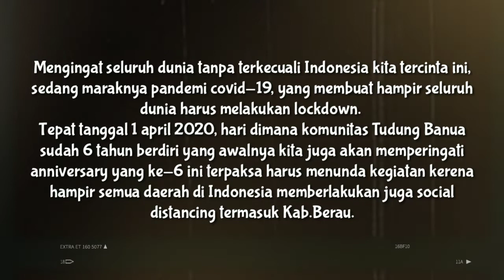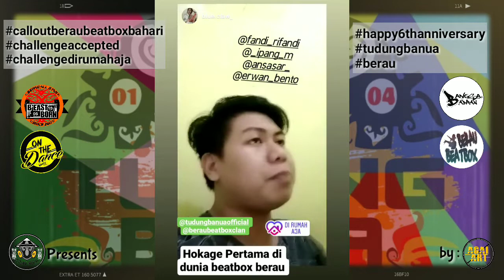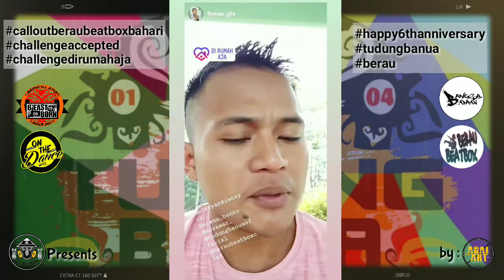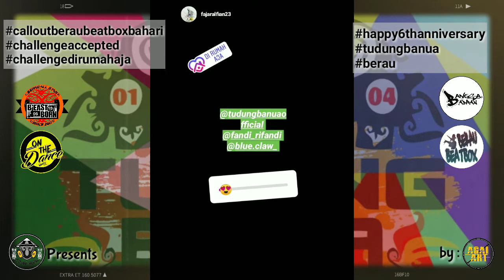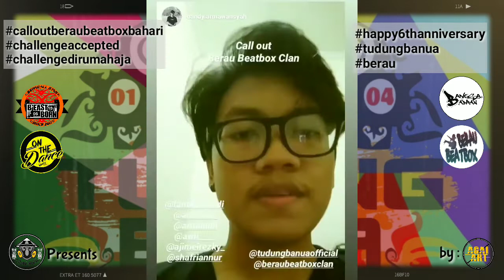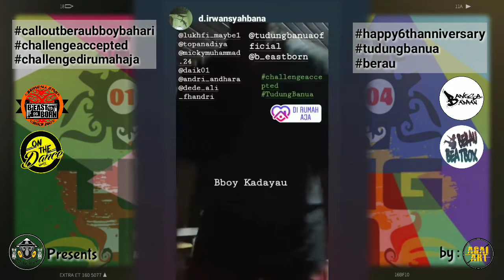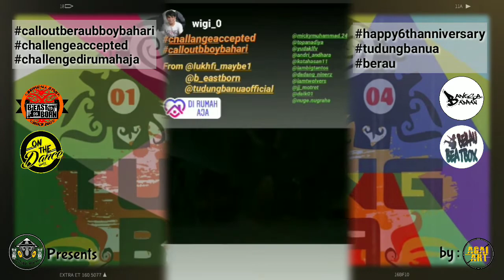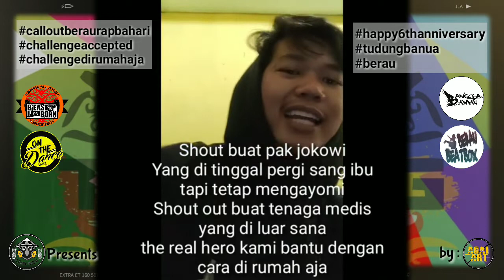Calloutchallengedirumahaja 6th TUDUNG BANUA | AGAI ART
Tepat 1 April 2020 komunitas Tudung Banua telah 6 tahun berdiri, komunitas yang menaungin 6 divisi ini berencana untuk memperingati anniversary mereka di bulan ini namun dengan pandemi covid-19 yg mengharuskan beberapa negara harus memberlakukan "LOCKDOWN" dan itu berdampak ke semua aspek agar memutus rantai meluasnya virus ini dengan "SOCIAL DISTANCING", maka mereka berinisiatif mengundur acara tersebut.
Tanpa tidak mengurangi momen hari jadi komunitas ini mereka mengadakan anniversary dengan cara yg berbeda, bertema calloutchallengedirumahaja ajang bersilaturahmi dengan saling menyapa lewat skill yg ditunjukkan di video ini, dengan 56 partisipan yg ikut ambil bagian dan terima kasih partisipasi kalian baik anggota Tudung Banua maupun diluar komunitas Tudung Banua, Salam Hiphop.
1 April 2020
Berau - Kalimantan Timur
INDONESIA